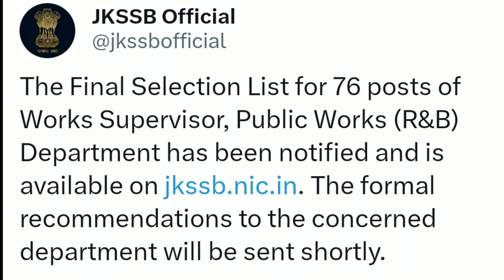Jkssb Big Update | Selection List